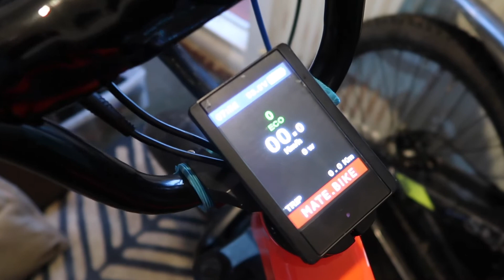mate X (mate.bike) Custom/Modded 20X4 Fat Tyre Electric Bike / UPGRADES - BMX Stem & BMX Handlebars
Hi...My last Mate X video was fitting the Hailong 48v 16ah battery after the mate X battery had died !! This video is as promised fitting the BMX headstock/handlebars/new gear shifter/blue cables & a custom hand painted logo covering the MATE one !! My next video will be its first ride for 1 year 5 month (when it broke in Dec 2019) !! If you find this video helpful OR you own a mate X please consider subscribing for future updates & as always a MASSIVE thanks if your already subbed & are watching this video..
Cheers Paul & FLOW @paulleeFLOW
& remember GET OUT & LIVE LIFE !